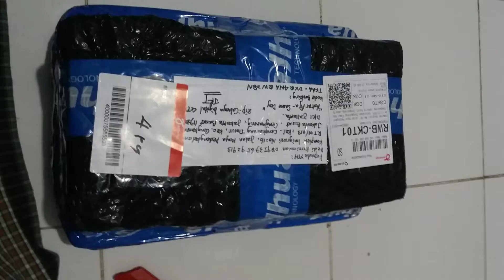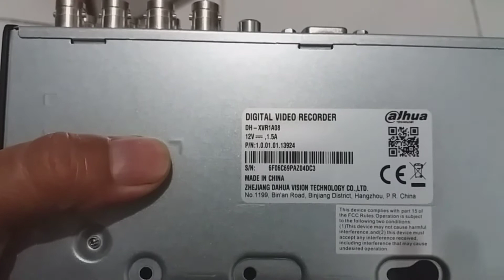review DVR Dahua 8ch XVR1A08 pentabrid dan pasang hardisk - Unboxing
DVR CCTV Dahua  8ch XVR1A08 support hardisk 4 TB
bisa 2 Ip camera
dan pasang hardisk
Support model camera AHD dll
 Penta hibrid